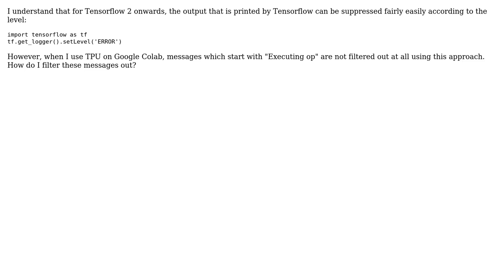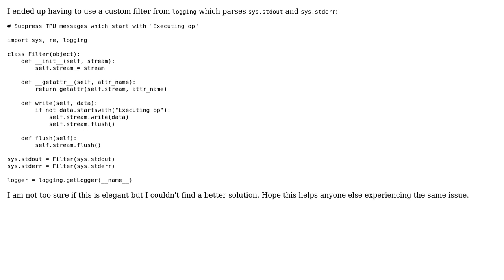Suppress Tensorflow "Executing op" messages when using TPU